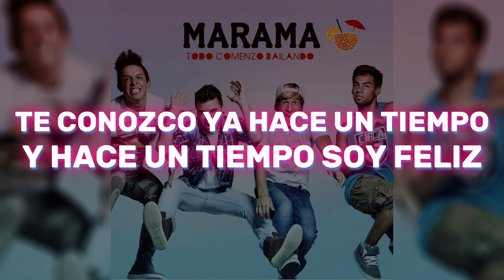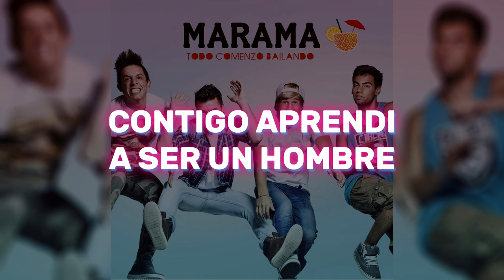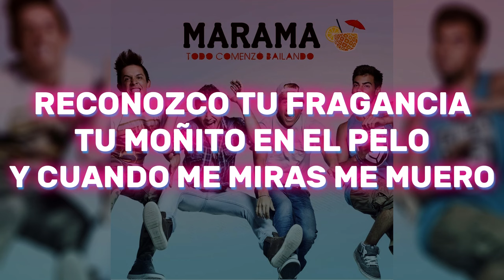Marama - Te Conozco (Video Oficial)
Musica Disponible:
Marama Te Conozco

Montevideo, Uruguay.

Marama - Te Conozco siempre tan sensual
vestida de colores
ojitos verdes matadores
te conozco ya hace un tiempo
y hace un tiempo soy feliz
de tenerte aqui a mi lado
de sentirme acompañado
de ser el afortunado
delicada a veces fiera
a veces mi cocinera
porque ya no soy cualquiera
te conozco aqui cerca
y a distancia
reconozco tu fragancia
tu moñito en el pelo
y cuando me miras me muero
aqui cerca y a distancia
reconozco tu fragancia
baila nena con
marama
fer vazquez
debo aceptarlo
porque es verdad
tal vez soy un poco celoso
por demas
por tus besos capaz de matar
se que te gusta
se que te agrada
y que decirte
si estas enojada
contigo aprendi
a ser un hombre
y a distancia
reconozco tu fragancia
reconozco tu fragancia
baila nena con
marama
fer vazquez
y a distancia
reconozco tu fragancia
NuevoEliminarMoverFiltroVer

Buscar en todo el buzón de correo
(Letra)